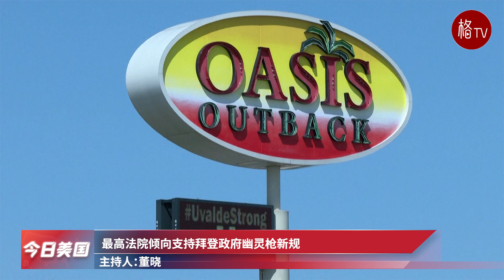拜登警告企业飓风时期不要哄抬物价；贺锦丽不敢说与拜登政策不同【今日美国】100924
1.拜登警告企业不要在飓风米尔顿期间哄抬物价
2.美国在以色列可能发动袭击之前帮助美国公民撤离黎巴嫩
3.贺锦丽媒体亮相 不敢说与拜登政策的不同
4.美国国会预算办公室估计2024财年美国联邦赤字为1.8万亿美元
5.飓风米尔顿逼近佛罗里达 撤离人员涌向纽约市机场
6.最高法院倾向支持拜登政府幽灵枪新规
7.曼哈顿金融区餐厅厕所堵塞发现胎儿 女子或面临逮捕